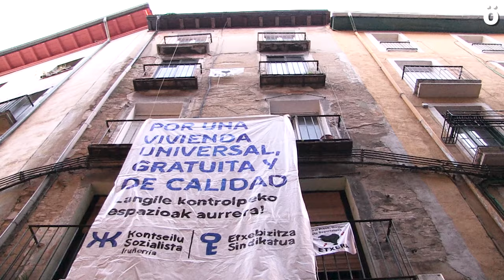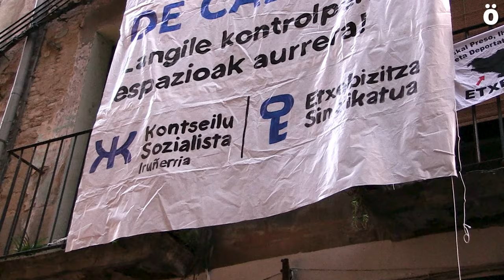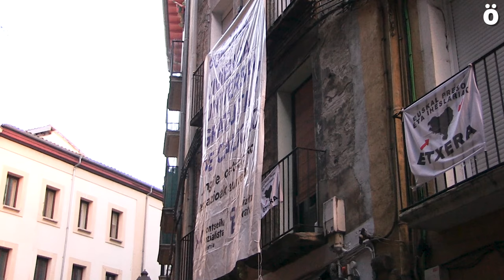Denuncian un intento de desahucio en un edificio ocupado en la calle Jarauta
El Sindicato de Vivienda-Etxebizitza Sindikatua ha denunciado el “intento de desahucio ilegal” por parte de Policía Municipal este domingo mientras realizaban un auzolan en el edificio, en el cual se encuentran al menos una familia con menores. Desde el Sindicato denuncian la actitud del Ayuntamiento colocando un control de acceso permanente y llaman a mostrar apoyo a quienes están dentro y a denunciar la actuación de Policía Municipal y PCH.